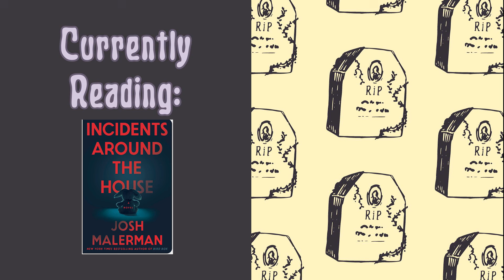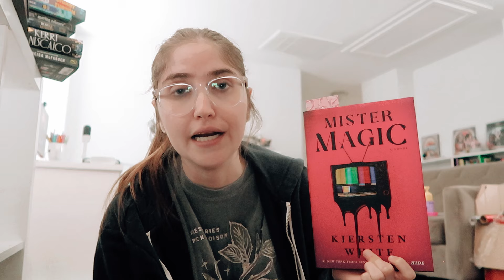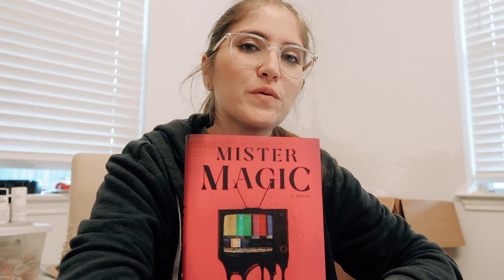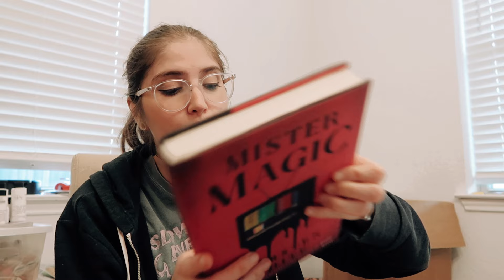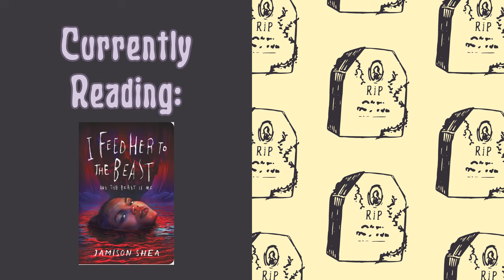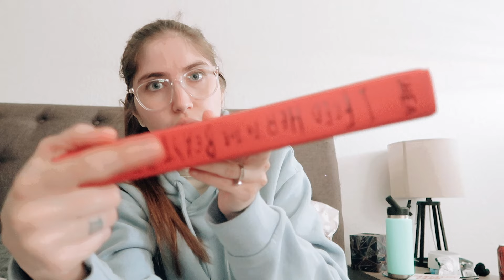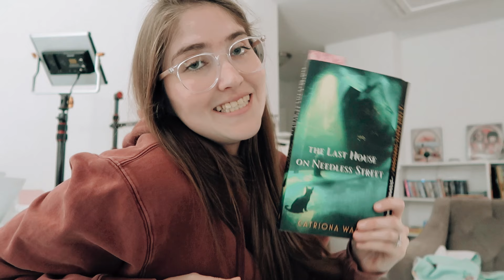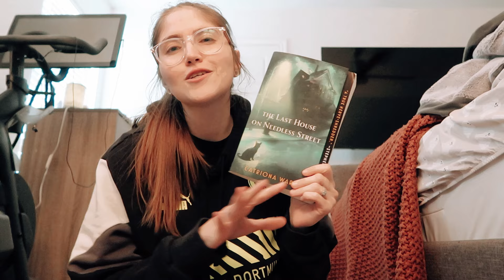Reading ONLY Horror All October 👻 reading vlog 006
Welcome back to another reading vlog! This one takes place all October long as I try to read as many of the horror books on my TBR as possible. I actually met my goal and read a TON! Let me know if you've read any of these books & your thoughts!

Books Mentioned:
Incidents Around The House
Witchcraft For Wayward Girls
Mister Magic
I Feed Her To The Beast and the Beast Is Me
The Last House on Needless Street
Bless Your Heart
Graveyard of Lost Children
Just Like Home

(Use this link to get your first hardcover for $5!)

🎥 Video Info:
Editing Program: Adobe Premiere
Camera Used
Sit Down Video Camera

✨ About Me:
I've been uploading on YT since I was 16 years old, so almost fifteen years now (aging myself aren't I?!). My content has changed over the years as I have. Currently I love uploading lifestyle content including Days in my Life vlogs, dedicated videos to my reading journey, as well as memory planning content. ❤️